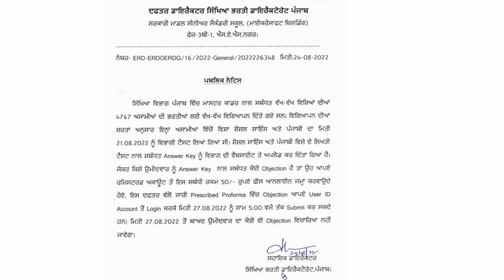Master Cadre official Answer Key । Master Cadre new Update । Master Cadre any new Update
Sst master cadre Preparation 2022
Master cadre Preparation 2022
2022 sst master cadre Preparation